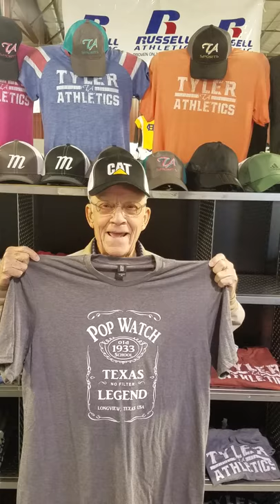I AM SMILING!